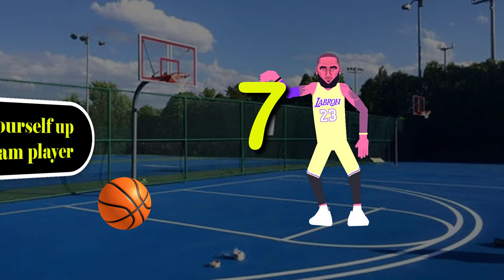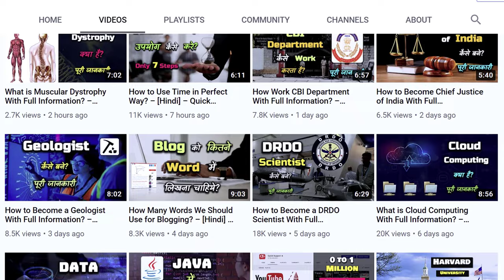How to Become a Basketball Player With Full Information? – [Hindi] – Quick Support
How to Become a Basketball Player With Full Information? – [Hindi] – Quick Support. अगर आप भी बास्केटबॉल गेम में इंटरेस्ट रखते हैं और एक बास्केटबॉल प्लेयर बनने की चाहत रखते हैं तो आज का ये वीडियो आपके लिए है क्योंकि इस वीडियो में आज हम आपको बताने वाले हैं बास्केटबॉल प्लेयर बनने से जुड़ी सभी खास और जरुरी जानकारियां, इसलिए वीडियो को पूरा जरूर देखें।